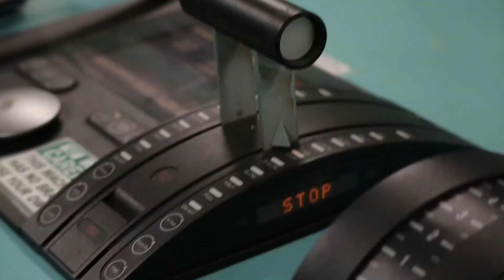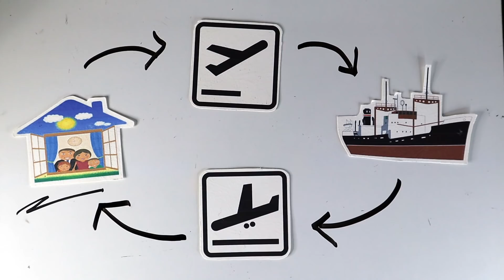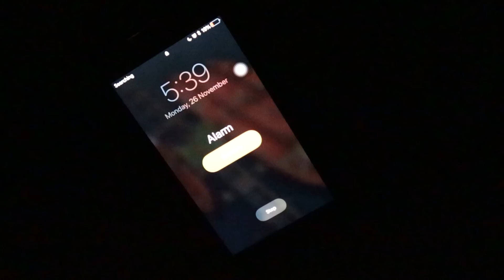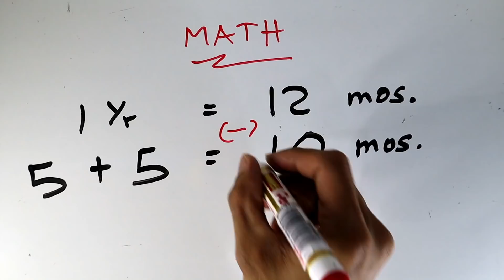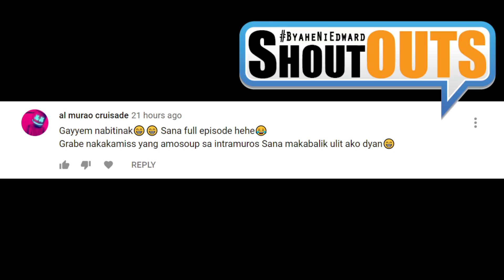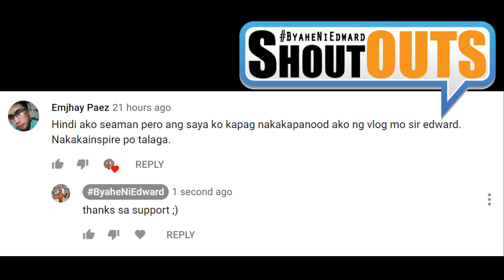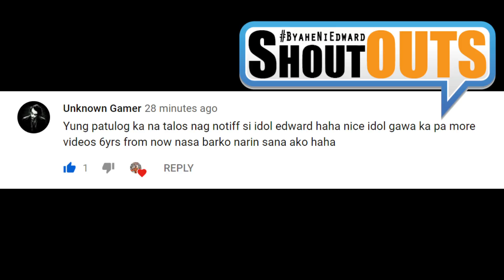The Untold Story of Seafarer | ByaheNiEdward ( vlog 032 )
Anu nga ba Ang kwento sa kabila ng mga masasayang vlog ko ;)

Magagandang lugar at ibat ibang bansa ang isa sa magandang karanasan ng mga seaman. Pero natanung naba natin at nakamusta sila kung anu ang trabaho nila sa barko?